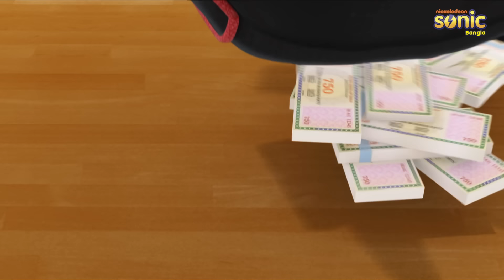শিব- দ্য হিডেন ডায়মন্ডস পার্ট 1 পর্ব 62 | Shiva The Hidden Diamonds Part 1 Episode 62